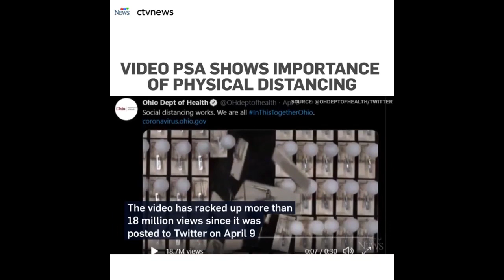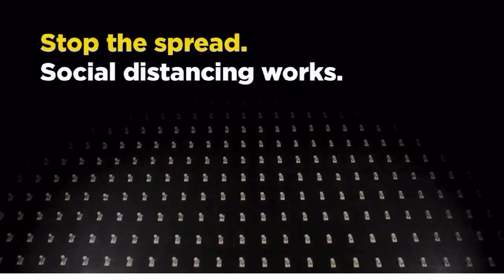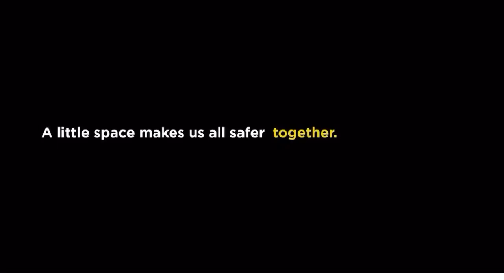Design Firm In Dayton, Ohio Creates Public Service Announcement About Social Distancing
You’ve heard about building a better mouse trap. But how about putting a mouse trap to better use? A PSA created on behalf of the Ohio Department of Health by a Dayton-based design firm is part of a creative, clever way of illustrating what happens when we fail to socially distance in the midst of this pandemic.

The Ohio Department of Health had the message, Real Art came up with the method.

The video features many snapping mousetraps all touched off by a single ping pong ball.

“We considered doing CGI early in the process but we only had two days to film and two days to produce so we didn’t have an option, we had to go practical, so there’s 500 mousetraps along the floor there,” said Andy Nick with Real Art.

Each of the mousetraps represents one of us failing to socially distance and being vulnerable to that incoming virus.

“After one full day we all stood back and threw one ping pong ball into the mix and filmed it with like four different cameras and we were like, okay, so we got one shot and then the next day we had to scale down how tight our grid was,” Nick said.

On day two they shot the close ups and set up for the real message of the PSA: that distancing works.

“The Department of Health here in Ohio has done such a good job of leading the rest of the nation for how we should act in this type of situation that I think it’s only fitting that they would kick start a video like this that is also spreading to the rest of the nation, too. We’re so proud of our leaders here and we think everyone is doing such a good job of acting the right way and maybe this falls into the same category that maybe the rest of the nation can point to Ohio and be like, ‘good job,’” said Nick.